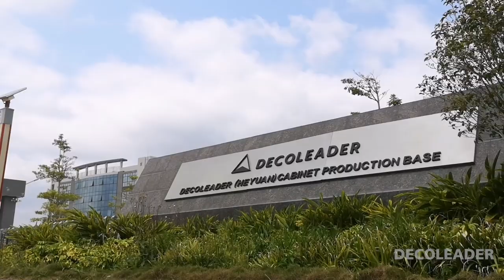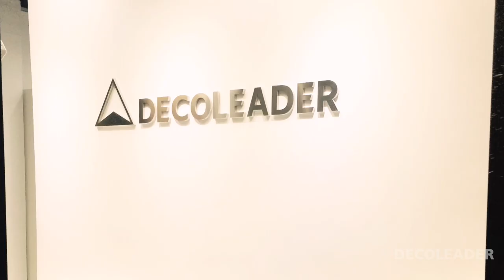Decoleader production line 2020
Decoleader production line, for customized joinery include kitchen cabinet, wardrobe, vanity cabinet, laundry and other related cabinet work. Located in Guangdong China. Supply quality cabinet to global residential project. No project is too hard or too small. We will make it.